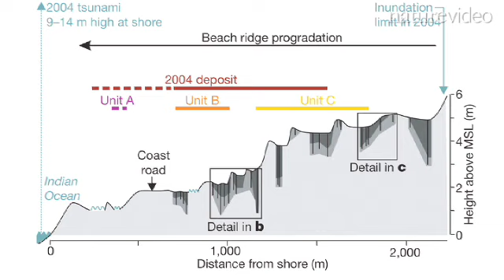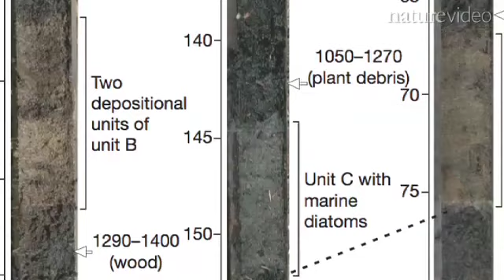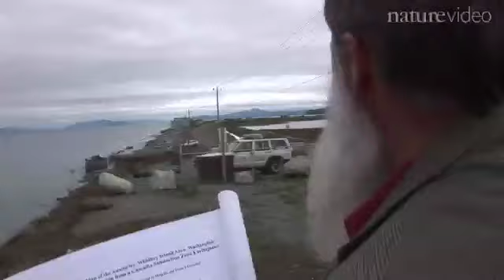Ancient tsunamis: by Nature Video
The 2004 Indian Ocean tsunami was not the first of its kind, according to research in Nature. Two groups of scientists have found sedimentary evidence for possible predecessors to the 2004 event in Thailand and Sumatra. They discuss their findings here in this full length video.